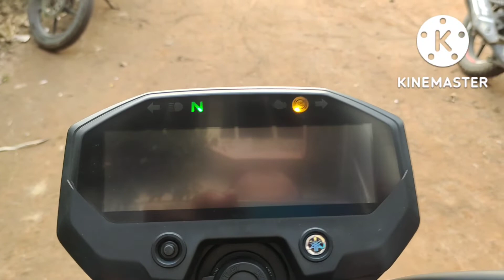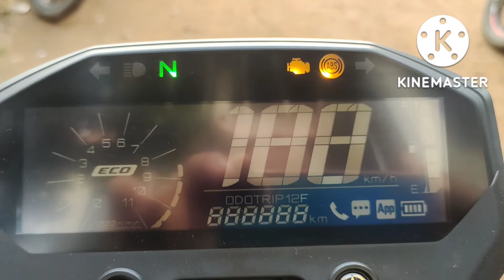TVs apache 2v bs6 2022 k sath compare Yamaha FZ-x Bs6 fi 2022#fzxvsapache2022bs6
TVs apache 2v bs6 2022 k sath compare Yamaha FZ-x Bs6 fi 2022#fzxvsapache2022bs6#compare video FZ-x k sath apache new led all 2022 model